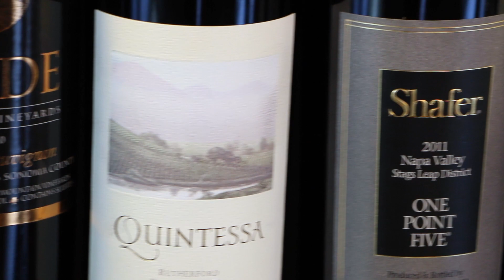Dvine Bistro Mesa - Defining a Bistro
DvineBistroMesa.com
2837 N Power rd Mesa 85215
Dvine is a bistro by the truest definition. All of our sauces are made from scratch, our pasta is hand made, our focaccia bread and pizza dough is made in house, we use only the highest quality ingredients for our menu…. and all of this has been created and managed for the past 10 years by the by the talented Chef Ramon Rice

Dvine has an award wining wine program featuring wine flights,  30 plus wines by the glass,  a balanced wine list of new world and old world wines.and all of our servers and bartenders are certified wine selling professionals

We have a new craft cocktail program that features boutique and branded spirits, house made syrups, counter balanced with aromatic bitters and mixed into artisan recipes that reflect the classic style of cocktails

We have daily specials, happy hour 6 days a week, live music on most nights, and discounted events like $10 off wine bottles on Mondays, a wine tasting on Tuesday,  a special ladies night menu on Thursdays, and discounts on filet mignon and wine flights on Sundays.

And 100% of all of our menus,  live music calendar, and discounted daily events can be found on our website at dvinebistromesa.com

Dvine Bistro is on the north east corner of Power rd and Mcdowell

you don’t need a reservation and you don’t need to dress up, just come in and see whats everyday amazing about vine bistro of mesa.